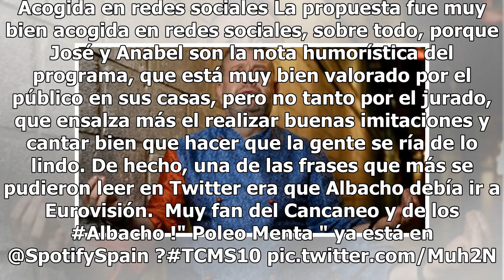Tras ‘Las Retales’ de ‘MC Celebrity’ llega ‘Albacho’ a ‘TCMS’